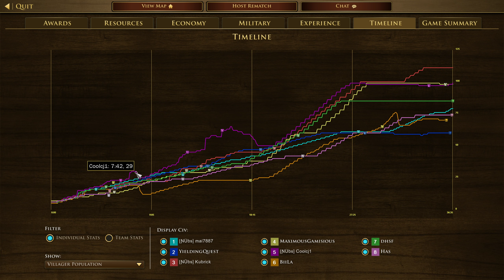Age Of Empires III Supremacy Panic Mashing Lakota Buttons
Being A treaty player and all... All I know how to do is try and turtle. Its crazy what a different mindset SUP requires.